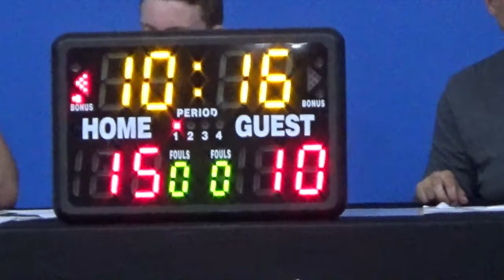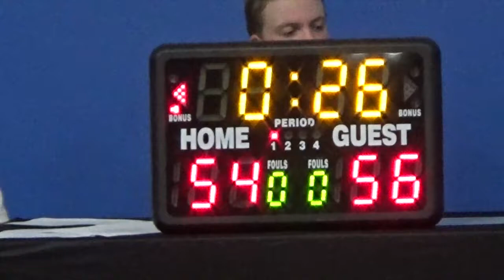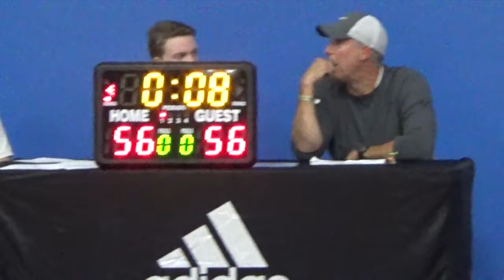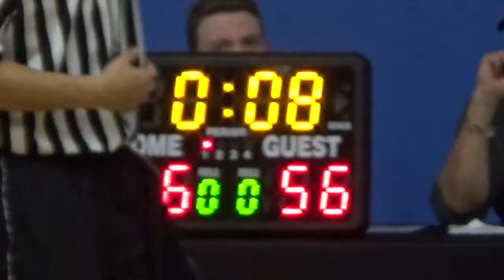C4 vs Blue Devils 9 25 16 U14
Zero Gravity AAU basketball September 25 2016